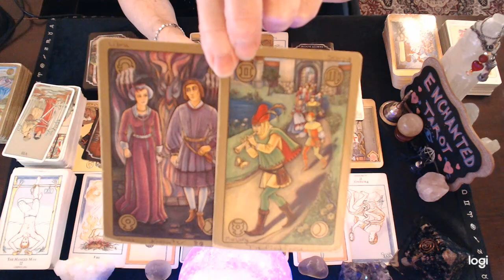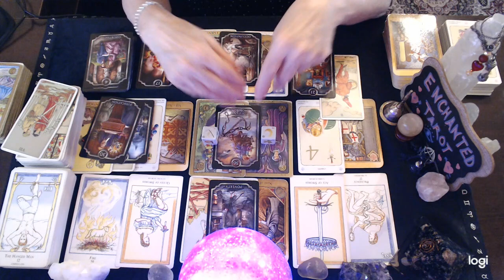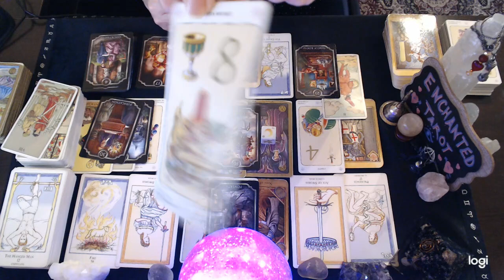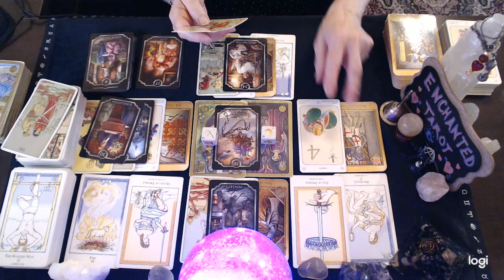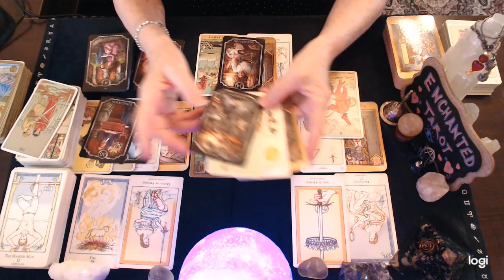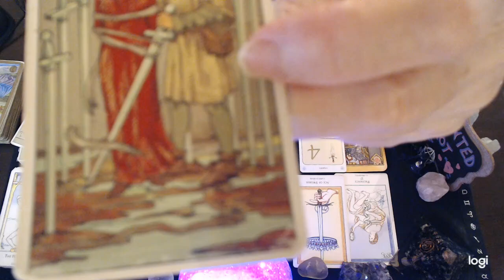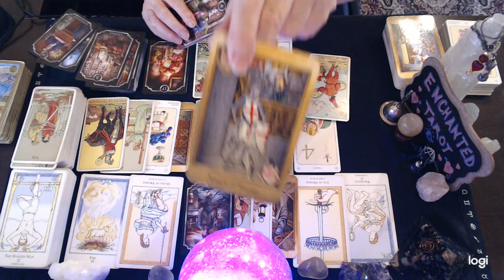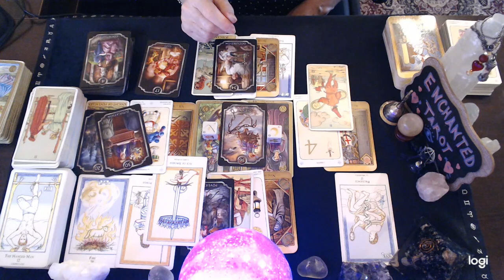Aquarius 💘 The Question Here Is, Are They Leading You On???🔮👀❓